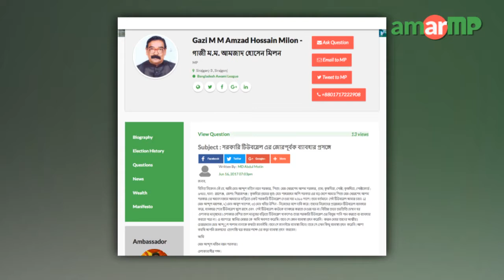Gazi M M Amzad Hossain Milon MP replied to AmarMP regarding local issues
আমার এমপি ডট কমের মাধ্যমে নাগরিকের প্রশ্নের উত্তর দিলেন সিরাজগঞ্জ ৩ আসনের সংসদ সদস্য গাজী ম. ম. আমজাদ হোসেন মিলন। সরকারি টিউবয়েল জোরপূর্বক ব্যবহার প্রসঙ্গে এলাকাবাসীর পক্ষে প্রশ্নটি করেন মোঃ আব্দুল মতিন নয়ন সরকার। ভিডিও বার্তার মাধ্যমে এমপি আমজাদ হোসেন এর জবাব দেন। এমপির কাছ থেকে উত্তর সংগ্রহের প্রক্রিয়াটি সমন্বয় করেন আমার এমপি ডট কমের এ্যাম্বেসেডর বিজয় কুমার দত্ত।